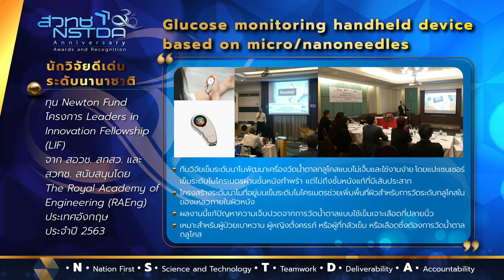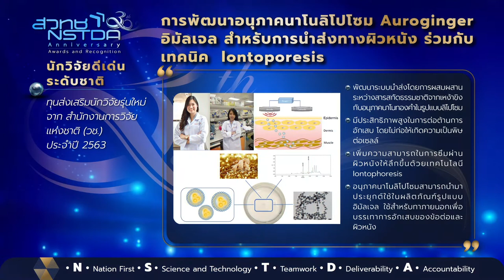NSTDA 30th Anniversary Awards and Recognition: ระดับนักวิจัยอาวุโส ชุดที่ 21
เผยแพร่เกียรติคุณและรางวัลของนักวิจัยอาวุโส และนักวิจัย ประกอบด้วย ดร.บุญล้อม ถาวรยุติการต์ และคณะ ดร.สุพล มนะเกษตรธาร ดร.บุรินทร์ เกิดทรัพย์ ดร.กนกวรรณ ศันสนะพงษ์ปรีชา และ ดร.ธิดารัตน์ นิ่มเชื้อ